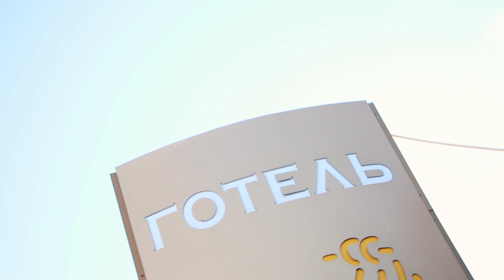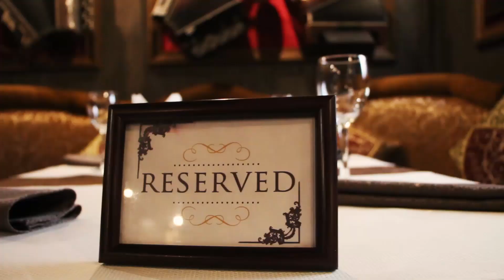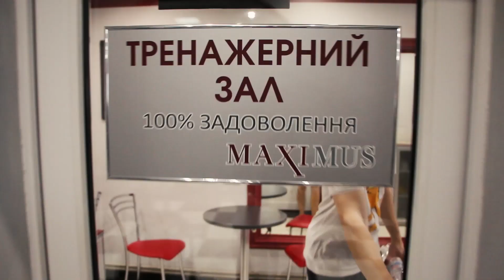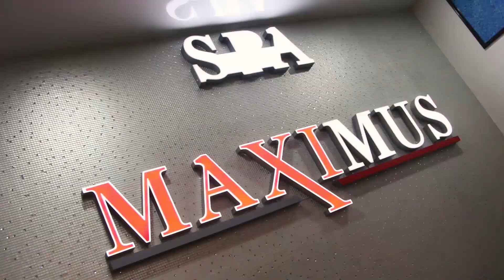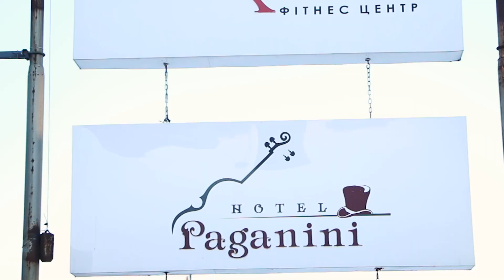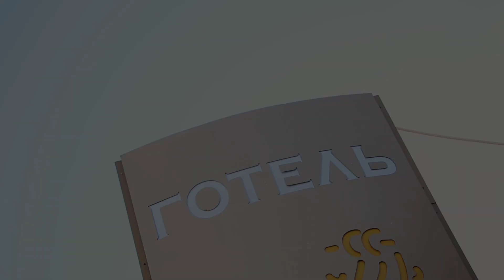Перевірка готельно-розважального комплексу "Мелодія"